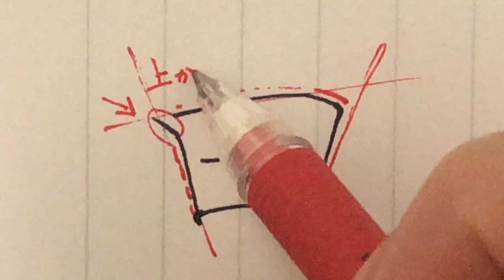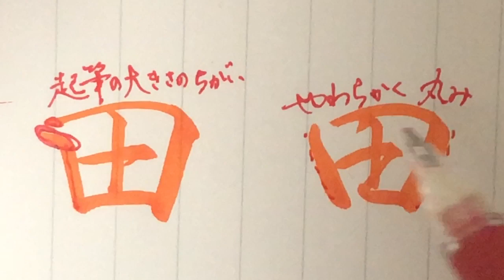【田】見る講座vol.67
田

逆台形に書きましょう。
四角い字の横画は縦よりもずいぶん細いです。
筆ペンバージョンを参考にしてください。

起筆の大きさの違い、行書になった時の平行を崩すような動きにも注目。

関連動画